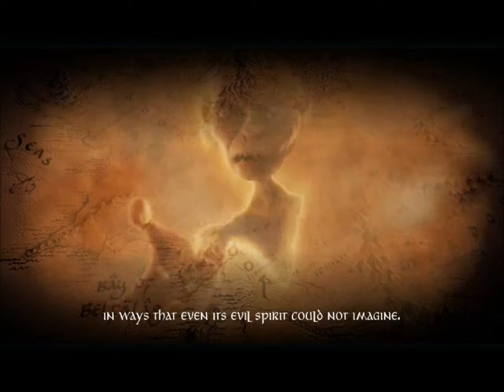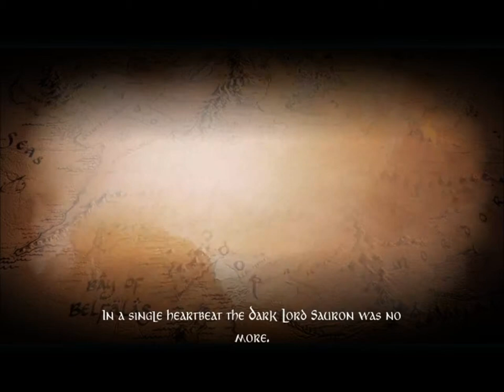Let's Play lord of the rings conquest-- De laatste episode --feat. Armand E10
Opgenomen door Armand van ArmaniimusGames